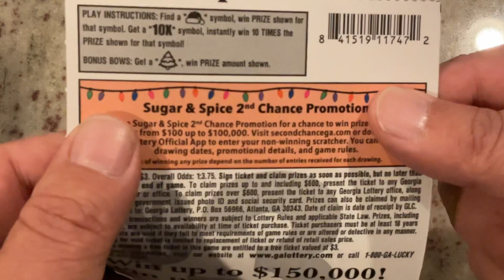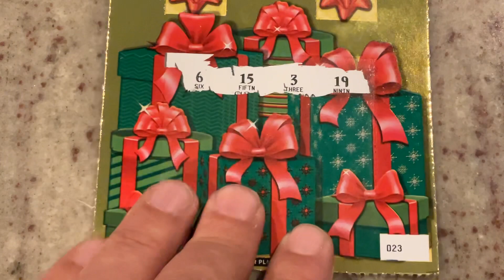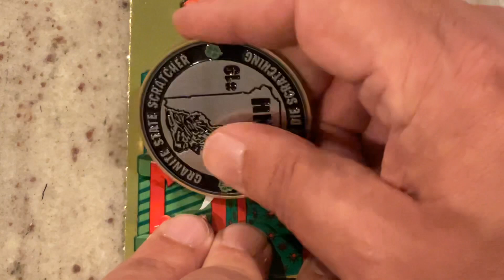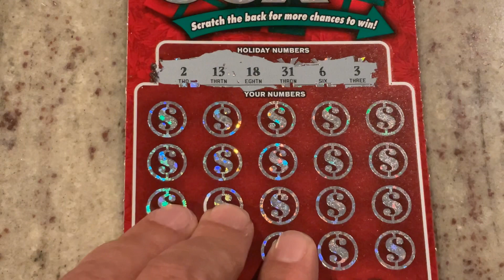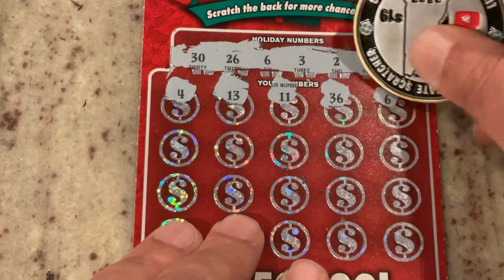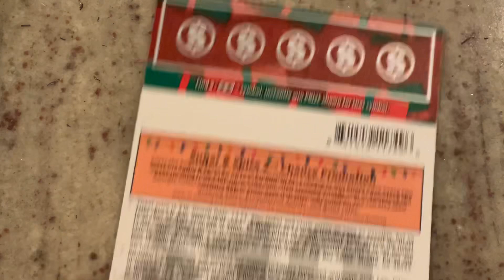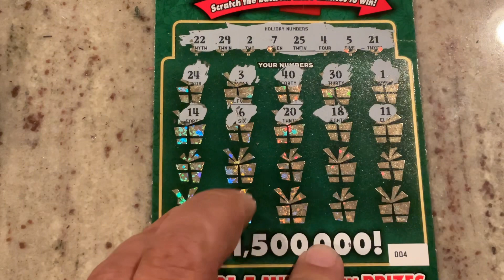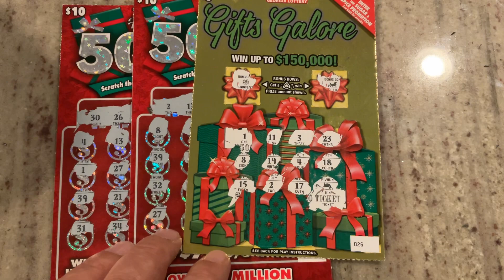Scratching NEW Georgia Lottery Christmas 🎅 scratch off tickets 🎟️